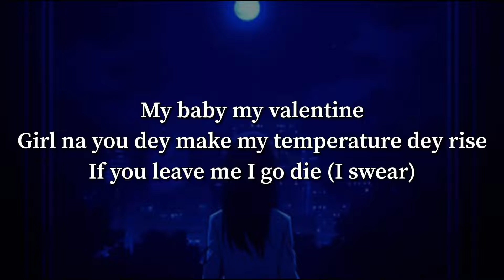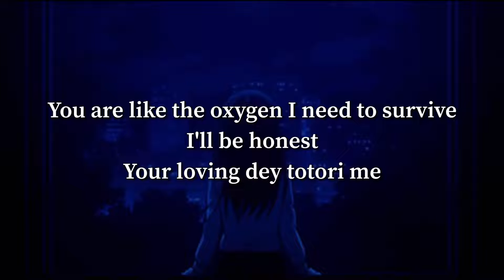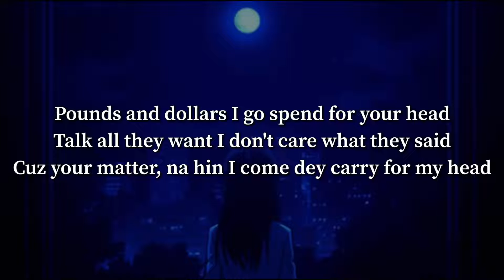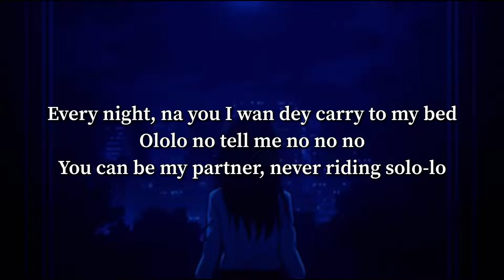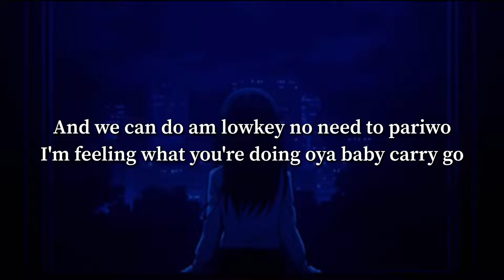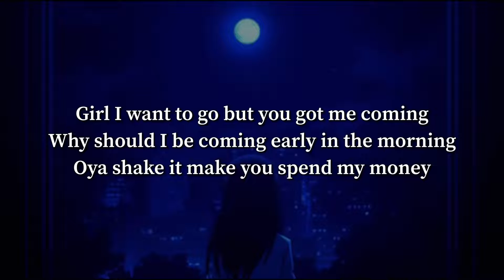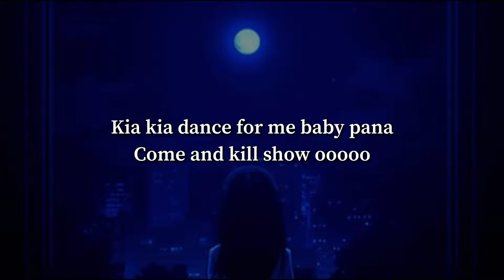love nwantiti tiktok remix slowed + with lyrics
love nwantiti (tiktok remix) by dj yo! ft ax’el & ckay (slowed + reverb)

Listen ad-free with YouTube Premium
Song
Love Nwantiti (Acoustic Version)
Artist
CKay
Album
WMG (on behalf of Chocolate City Music); AMRA, BMI - Broadcast Music Inc., LatinAutor, UNIAO BRASILEIRA DE EDITORAS DE MUSICA - UBEM, and 12 Music Rights Societies